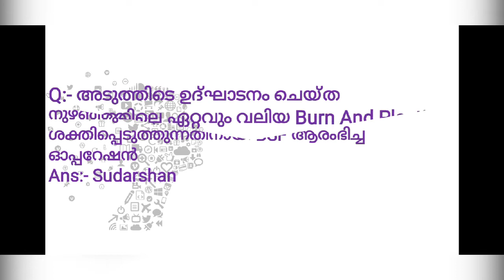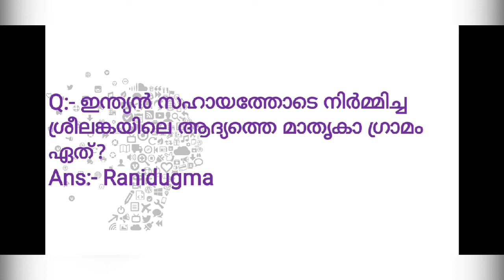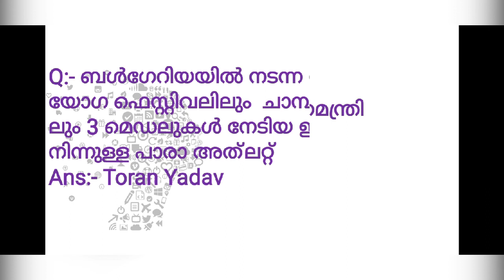Current Affairs| 2019 July- Part 3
Current Affairs Platform For Competitive Exams, Especially For Kerala PSC...